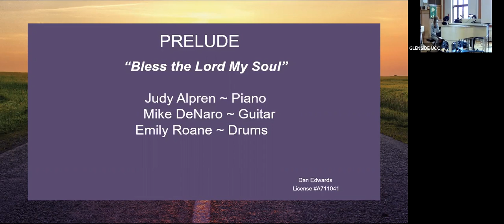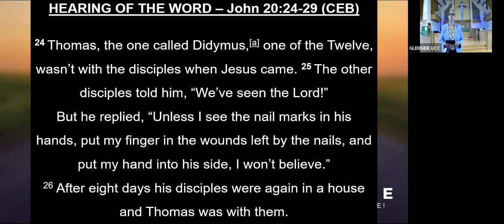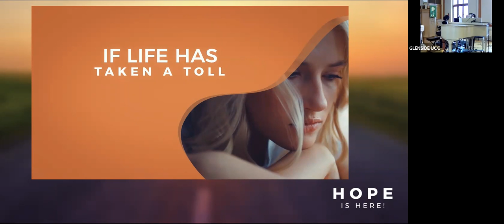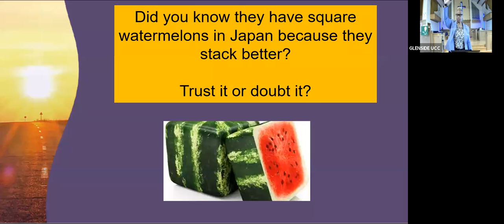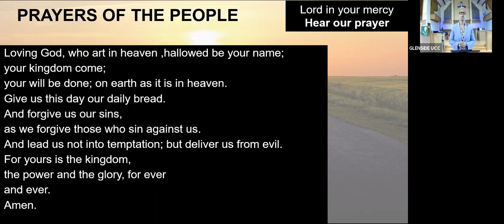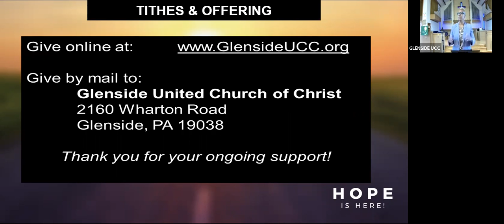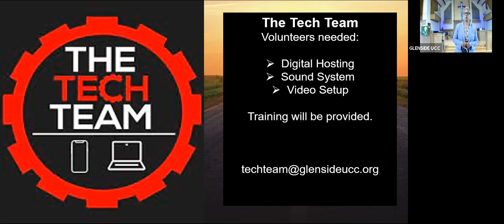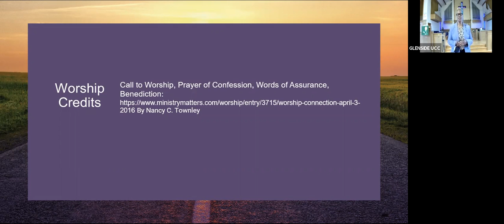Glenside UCC Sunday Worship October 10, 2021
Glenside United Church of Christ meets weekly in person and virtually.